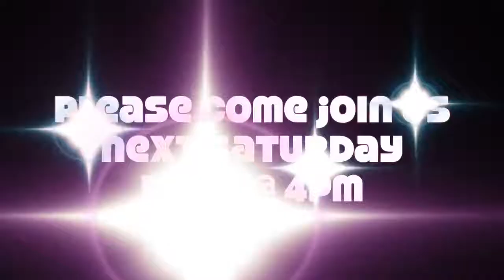DAP Dances! Come Alive from The Greatest Showman!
We took our obsession of The Greatest Showman and decided to have a dance class! Our choreographer Stephanie Young is teaching us a combination to the hit song. Thanks to INK Productions for the video. Do you have a song you would like to see next?